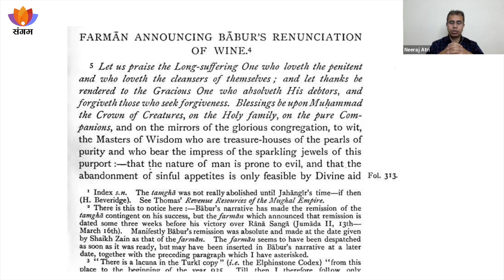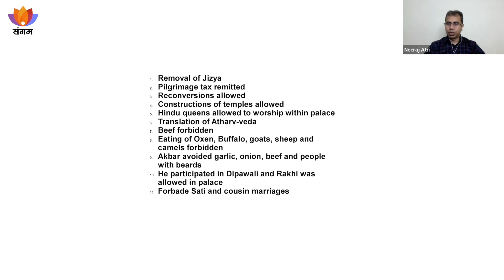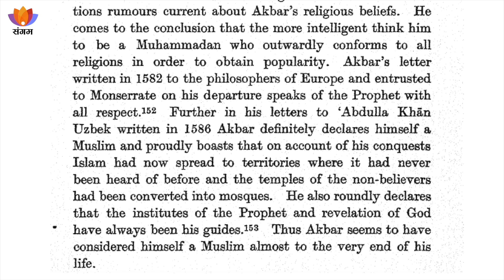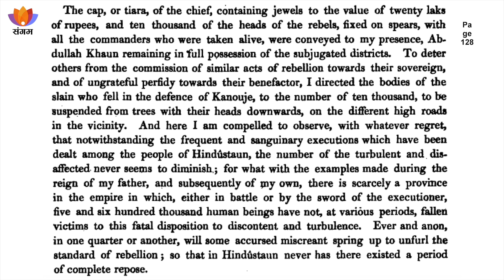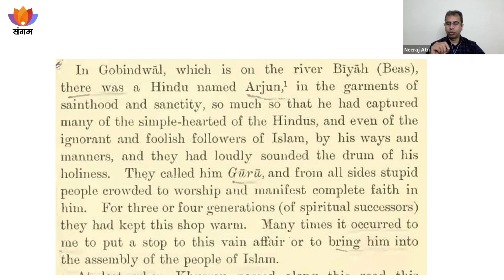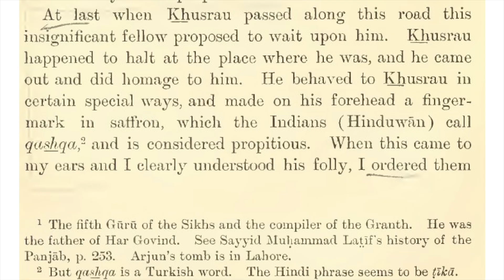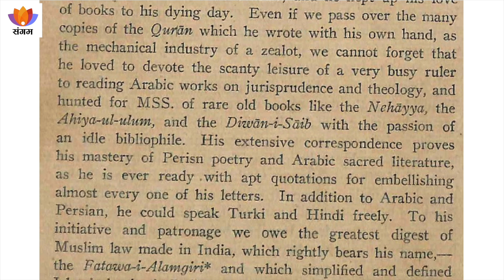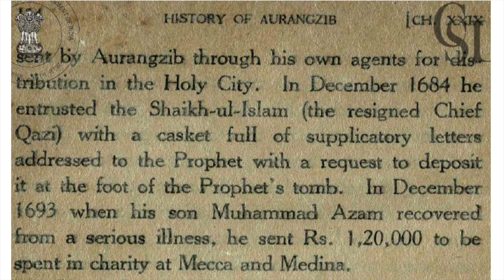क्या मुग़ल शासक भारतीय हो पाए? | नीरज अत्रि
बुद्धिजीवियों और राजनीतिज्ञाओं का एक प्रभावशाली वर्ग, विशेषकर जिसने बीते सात दशकों में सत्ता का सुख भोगा है, ये स्थापित करना चाहते हैं कि मुसलमान शासक भारत आकर हम जैसे ही हो गए थे (THEY BECAME US)। इस कथन का तथ्यात्मक आकलन।

वक्ता परिचय:
श्री नीरज अत्रि ऐतिहासिक अनुसंधान और तुलनात्मक अध्ययन केंद्र के अध्यक्ष हैं। वे 'ब्रेनवाशड रिपब्लिक' नामक पुस्तक के लेखक हैं। राष्ट्र और धर्म के प्रति उनके प्रेम के कारण उन्होंने बिना किसी अपेक्षा के एनसीईआरटी द्वारा इतिहास के विरूपण के खिलाफ लड़ाई लड़ी है। वे मूलरूप से भौतिक विज्ञान के शिक्षक हैं।